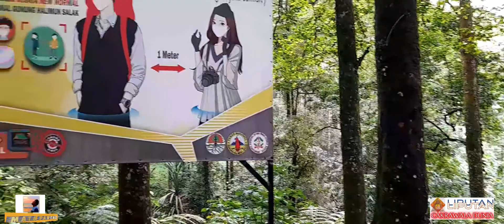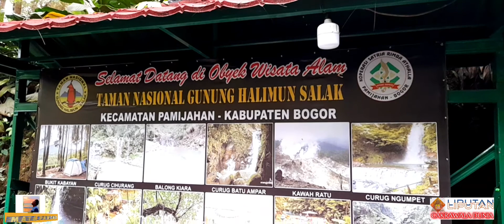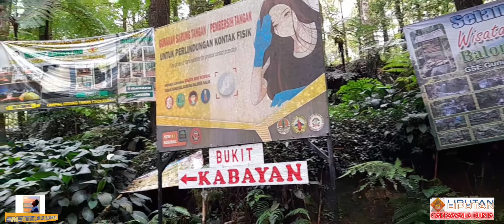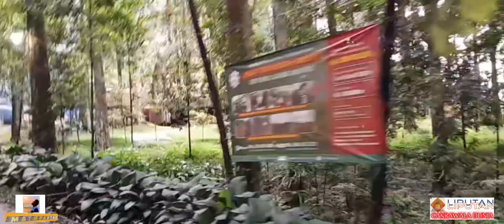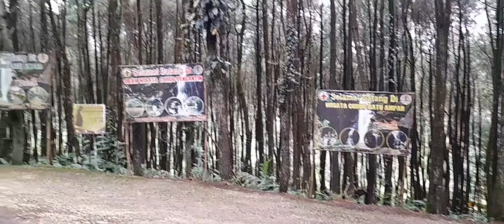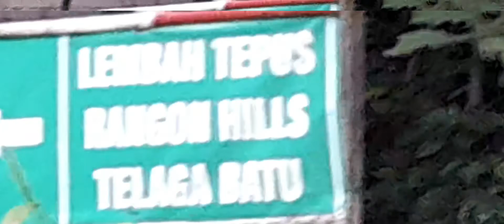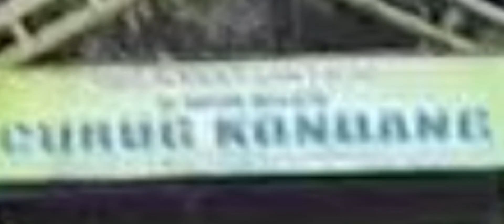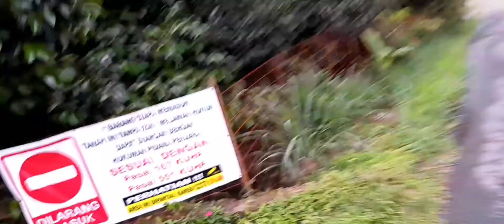kawasan wisata gunung Salak Halimun Bogor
adpuluhan objek wisata di sini..